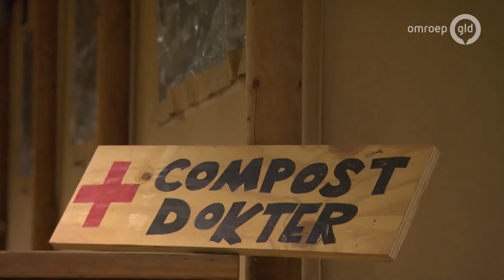Een bijzonder beroep: Caroline is compostmeester - BuitenGewoon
VELP - De natuur zorgt voor veel mooie functies. Denk aan boswachters, ecologen, biologen en groenbeheerders. Maar wist je dat er ook compostmeesters bestaan? Caroline de Vlaam is een compostmeester.